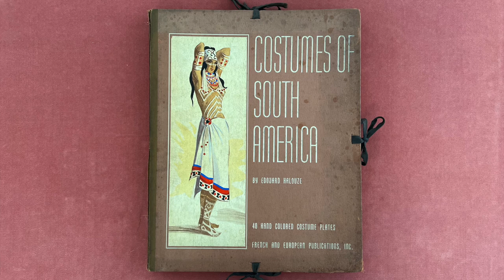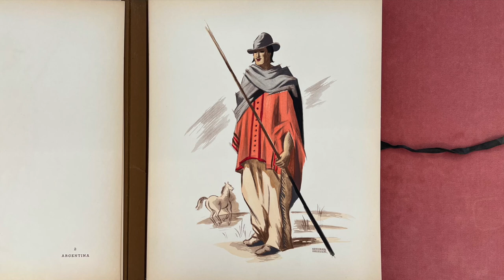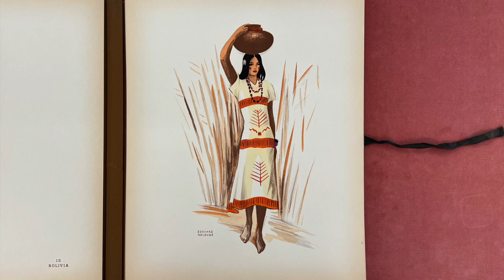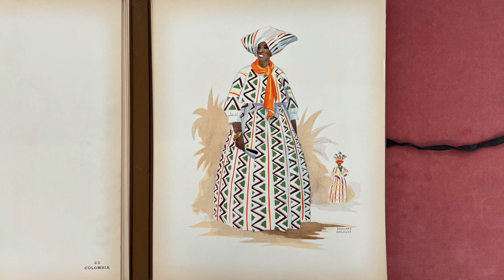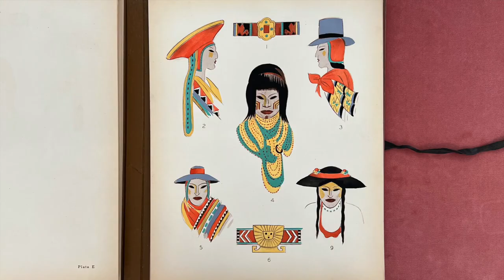Costumes of South America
In this video I look through a rare book titled Costumes of South America, by Edouard Halouze, with an introduction by Dorothy Shaver, published in New York in 1941 by French & European Publications.